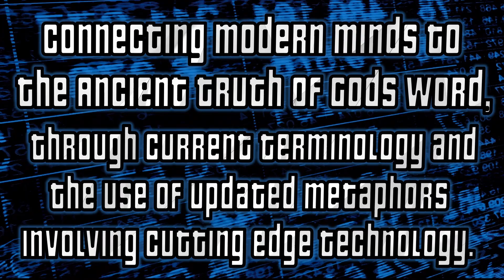Bible Study: Understanding Revelation 6 (The Four Horsemen)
I watched as the Lamb opened the first of the seven seals. Then I heard one of the four living creatures say in a voice like thunder, “Come!” I looked, and there before me was a white horse! Its rider held a bow, and he was given a crown, and he rode out as a conqueror bent on conquest.

When the Lamb opened the second seal, I heard the second living creature say, “Come!” Then another horse came out, a fiery red one. Its rider was given power to take peace from the earth and to make people kill each other. To him was given a large sword.

When the Lamb opened the third seal, I heard the third living creature say, “Come!” I looked, and there before me was a black horse! Its rider was holding a pair of scales in his hand. Then I heard what sounded like a voice among the four living creatures, saying, “Two pounds of wheat for a day’s wages, and six pounds of barley for a day’s wages, and do not damage the oil and the wine!”

When the Lamb opened the fourth seal, I heard the voice of the fourth living creature say, “Come!” I looked, and there before me was a pale horse! Its rider was named Death, and Hades was following close behind him. They were given power over a fourth of the earth to kill by sword, famine and plague, and by the wild beasts of the earth.